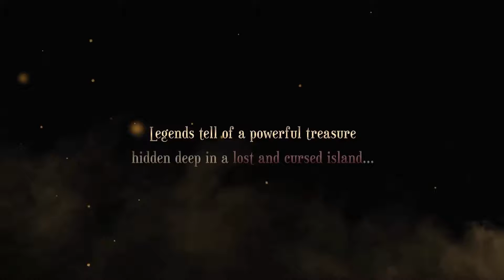Flynn & Freckles Launch Trailer | PS4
Flynn And Freckles - Launch Trailer - PS4